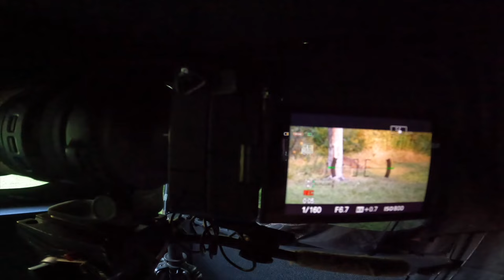Opening Day of New York Bow Season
Opening Day of New York bow season is officially here!  Finally!  We are actually going through the first couple days of the season in New York throughout this vlog and we are going to start to see the results from the hard work throughout the summer and Food Plot Chronicles.  the plots are looking great, the deer are moving and we have a special guest showing up at camp!  Who is it going to be?

Trail Cameras:
Moultrie Mobile

Scents + Scent Elimination:
CODE BLUE
Code: TAGNBRAG for 20% anything on the site!

Tree Stands and Accessories:
XOP

Mapping:
OnX Hunt:

Tree Arms + Camera Mounts:
Fourth Arrow Camera Arms

Dirtnap Gear
TNB Signature Series broadheads: